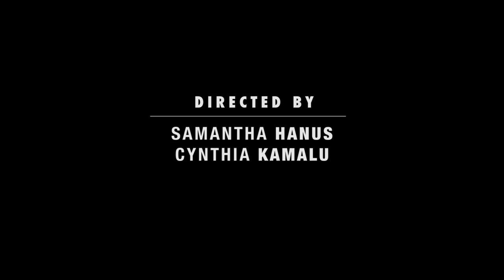The Pitch - Afriff/Relativity Final Short Film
This is a short film for the Afriff/Relativity program which I was the cinematographer/Director of Photography